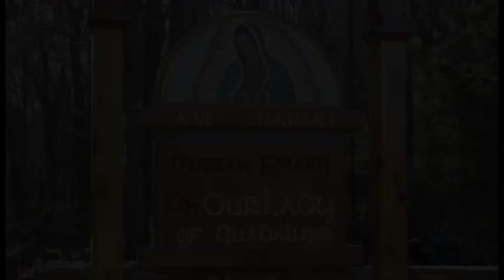Children of God - Oct 10 - Homily - Fr Terrance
Fr Terrance gives the homily at Griswold, CT on Oct 10, 2020, on how Faith in Christ and baptism makes you a Child of God. All are created as the image and likeness of God, but baptism is the gateway to supernatural life and transforms our identity.

Ave Maria!

Mass: Saturday in the 27th Week in Ordinary Time - Wkdy